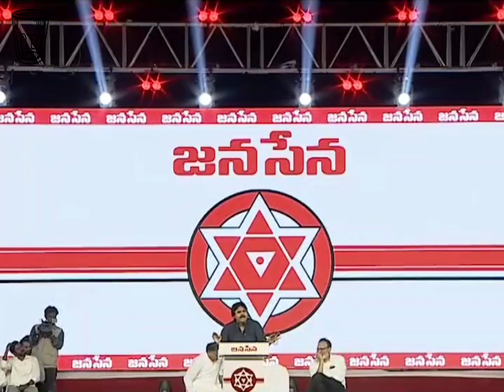నీ తండ్రి YSR తోనే పోరాడా... నువ్వెంత.? || Pawan Kalyan || JanaSena Party || Yuvashakti